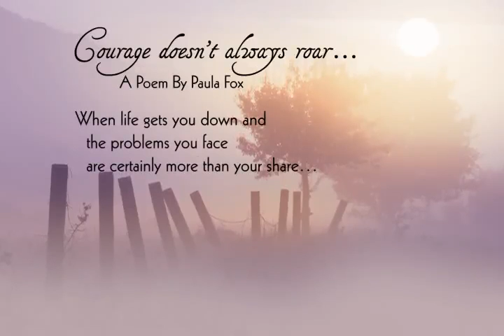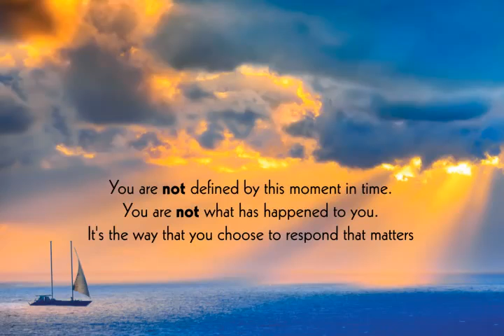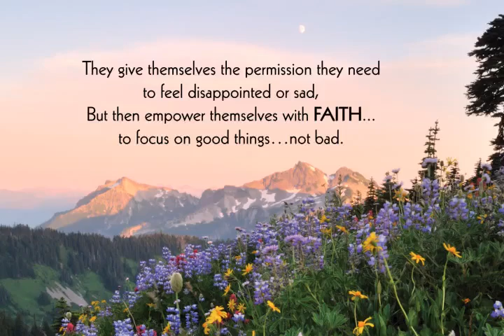Courage Doesn't Always Roar Inspirational